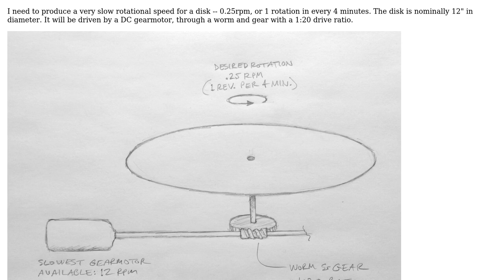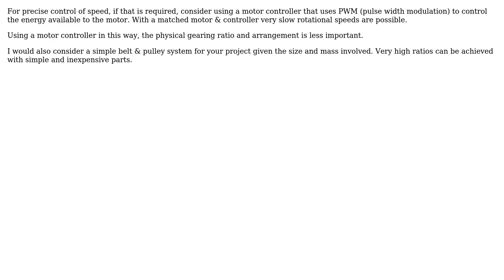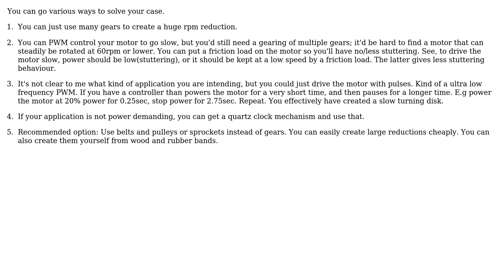Engineering: reducing rotational speed from gearmotor to below 1rpm (3 Solutions!!)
Engineering: reducing rotational speed from gearmotor to below 1rpm

With thanks & praise to God, and with thanks to the many people who have made this project possible! | Content (except music & images) licensed under CC BY-SA | Music | Images & others | With thanks to user user15232 user RCH user Donald Gibson user Bart and the Stack Exchange Network Trademarks are property of their respective owners. You are responsible for your own actions.